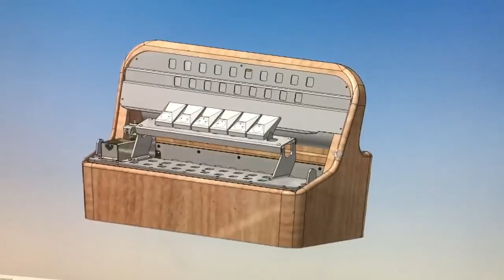Компьютерная модель уменьшенной гармони с регистрами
Компьютерная модель новой уменьшенной многотембровой гармони с регистрами.
Павел Уханов - профессиональный гармонист, преподаватель РАМ им.Гнесиных и официальный представитель фабрики "Тульская гармонь".